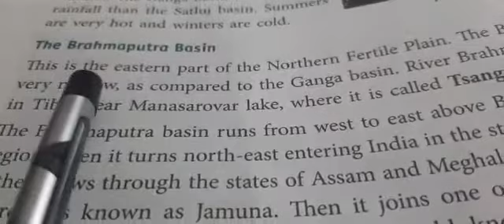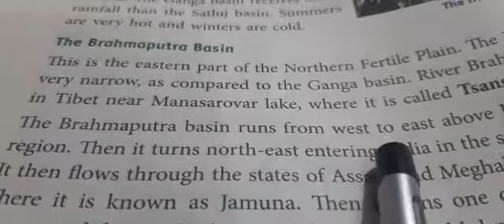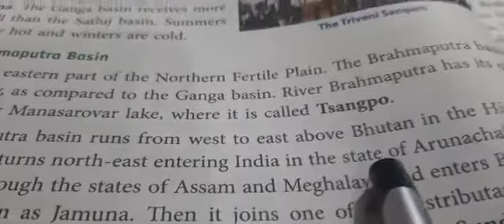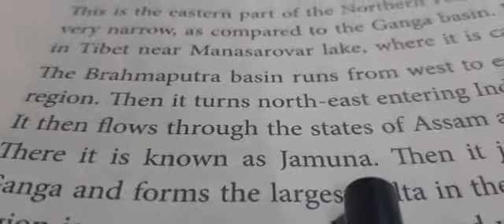Social Studies class 4 Chapter 3 Fertile Plains of Northern India part 5 Topic The Bramaputra Basin